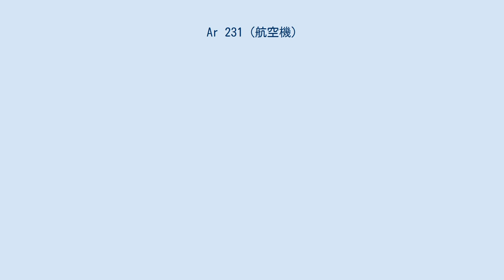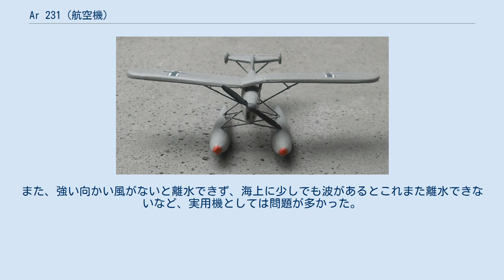Ar 231 (航空機)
アラド Ar 231 アラド Ar 231（模型） アラドAr 231は第二次世界大戦中にドイツ海軍のために試作された水上機である。
潜水艦（Uボート）に搭載することを目的に開発されたが、性能が悪く1機が試作されただけで終わった。
 左右で段違いに配された主翼 ドイツ海軍の潜水艦は当初は排水量300トン前後の小型艦が多かったが、第二次世界大戦開戦の頃から600トンを超えるものが建造されるようになった。
また外洋に出て活動する機会も増えてくると、上空から目標物の位置等を観測する航空機を潜水艦に搭載することが要望されるようになった。
そこでドイツ海軍はアラド社に対して、潜水艦に搭載するための小型水上機の開発を1940年に指示した。
Ar231の制式名称を与えられた試作機は、1941年に完成した。
 Ar231は、金属製の胴体にパラソル式の主翼を持った双フロート式の水上機で、160hpの空冷エンジンを搭載していた。
外観上の特徴は、主翼が右翼と左翼で段差がついていることで、この段差を利用して主翼を後方に重ねて折りたたむことができた。
機体各部も分解して潜水艦に搭載した防水コンテナに格納できるよう工夫されていた。
潜水艦が目標に近づくと浮上後海上で組み立てられ離水するが、組み立てから離水までの時間は約6分であった。
なお、開発時には日本の潜水艦艦載機のようなカタパルトによる射出は考えられていなかった。
 試作機は1941年初めに完成後テストされたが、段差のある主翼が要因で飛行時の安定性が極端に悪かった。
また、強い向かい風がないと離水できず、海上に少しでも波があるとこれまた離水できないなど、実用機としては問題が多かった。
このため、数回のテストの結果実用化は無理と判定され、本機の開発は試作機1機で中止となった。